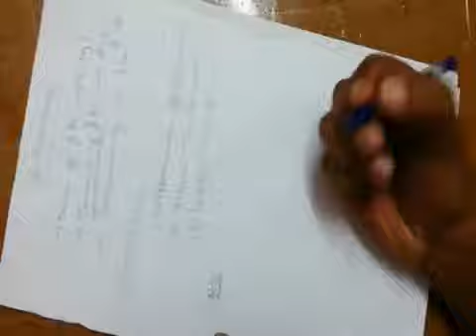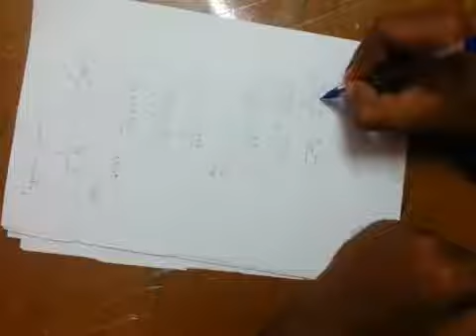videoplayback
Conversion of Analog IIR filter to Digital IIR filter using 3 Methods, viz
Approximation of derivatives, Bilinaer Transformation and Impulse Invariant Method